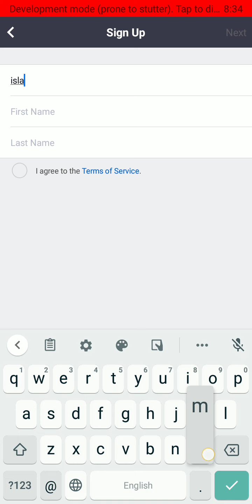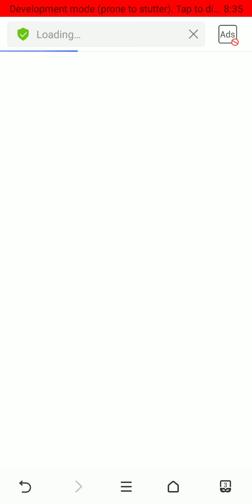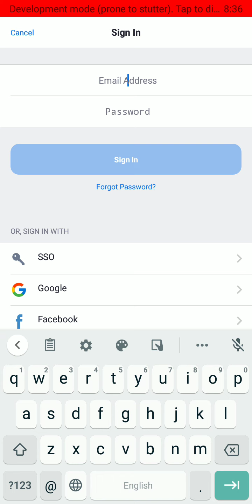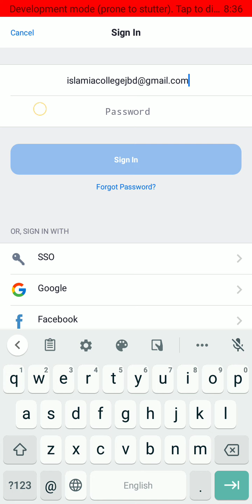How to create zoom account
Creating a Zoom Account